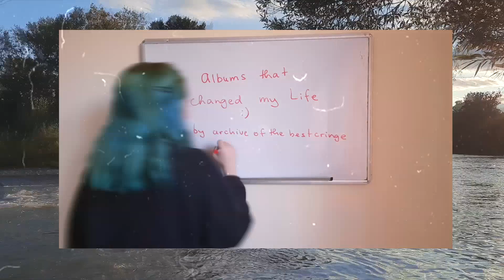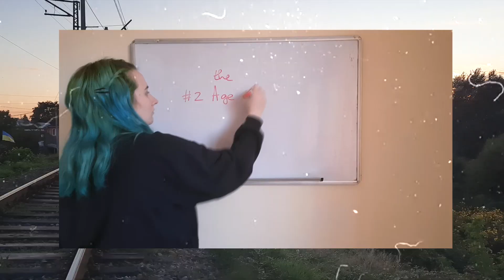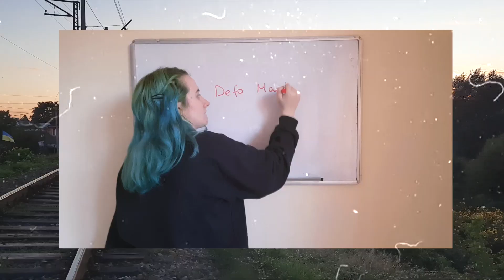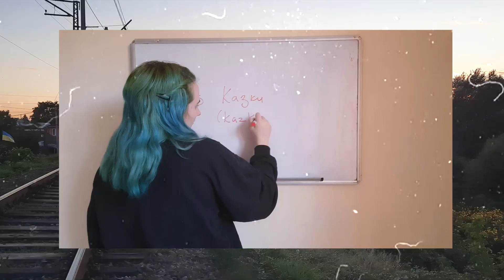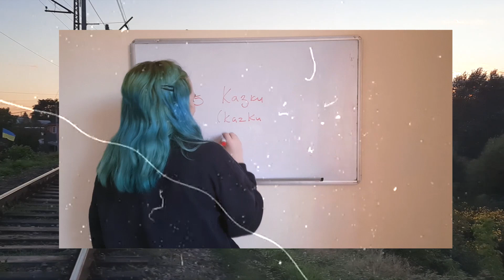my favourite albums, that changed my life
as any video on this channel, i don't know why i made this